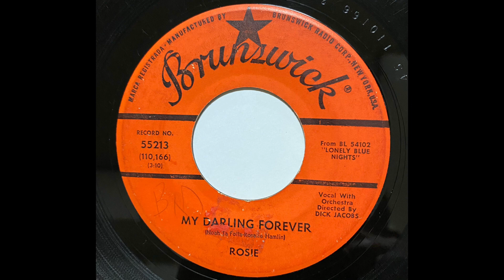ROSIE (THE ORIGINALS) MY DARLING FOREVER 1961